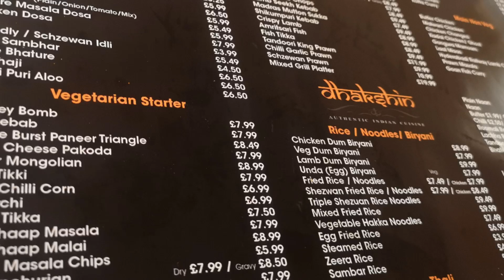Dakshin Hounslow lovely Indian cuisine.